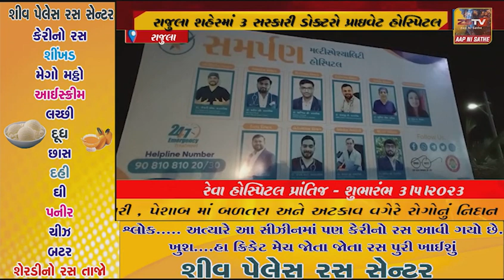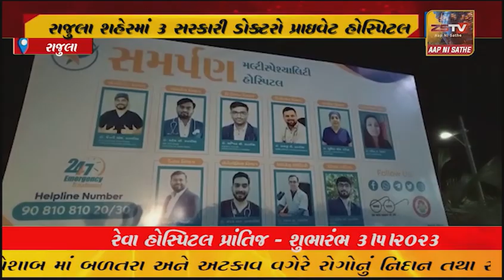રાજુલા શહેરમાં 3 સરકારી ડોક્ટરો પ્રાઇવેટ હોસ્પિટલમાં પ્રેક્ટિસ કરતા રંગે હાથે જડપાયા